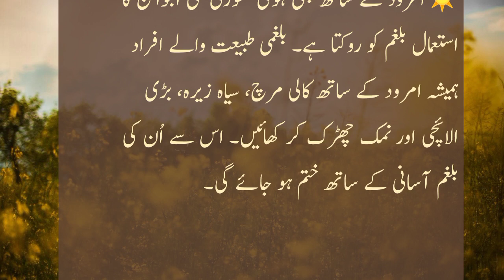Phalon K faidy|Fruits Benefit for health|kaily k fawaid|Islamic videos|Sumama voice